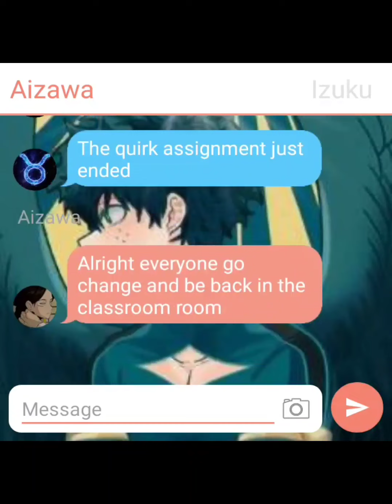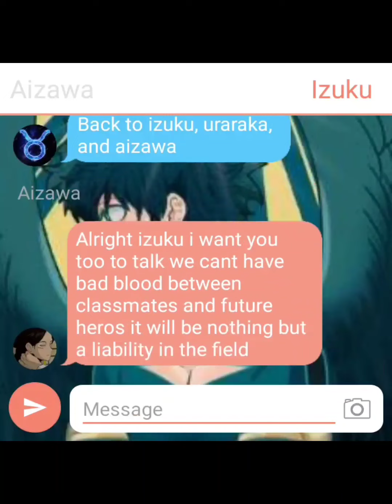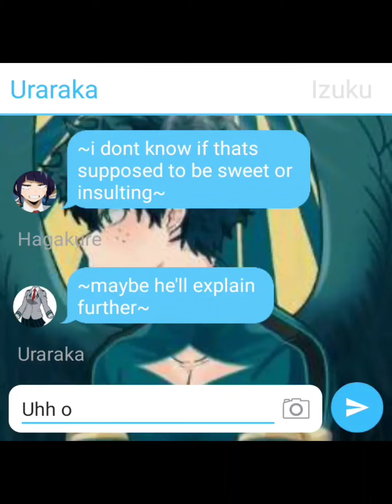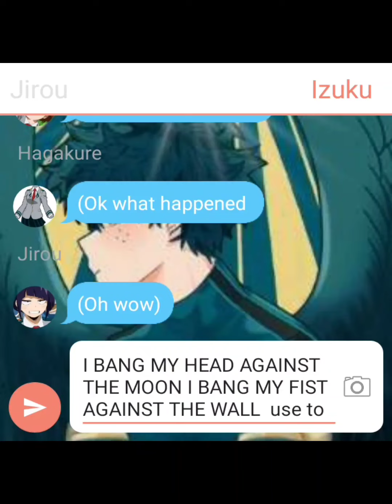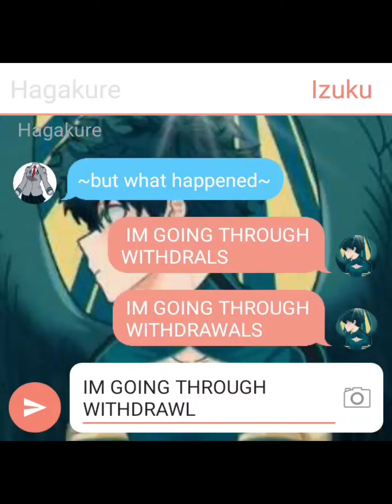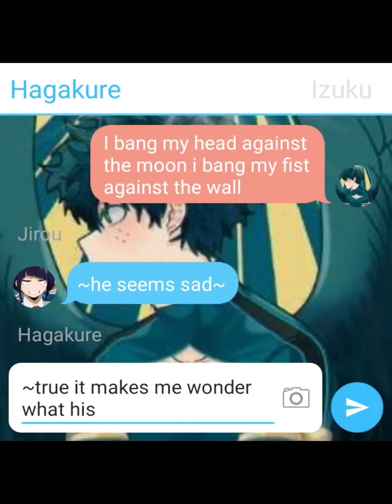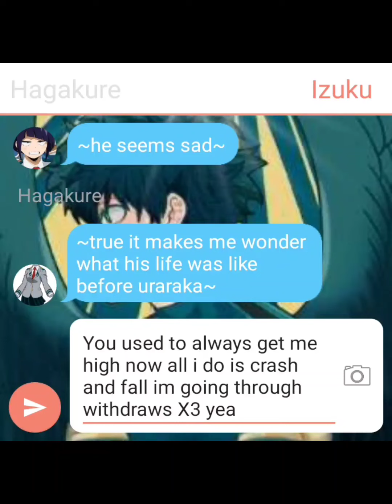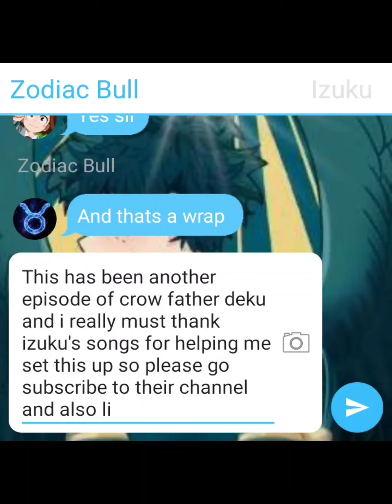crow father deku part 5 (withdraws) bnha/mha texting story (check description)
all pictures in the video were found on Google music used was Tyler Farr withdraws I absolutely love the song and a special thanks to izuku's songs for helping me figure out how to add music to my videos so please like and subscribe to me and to them